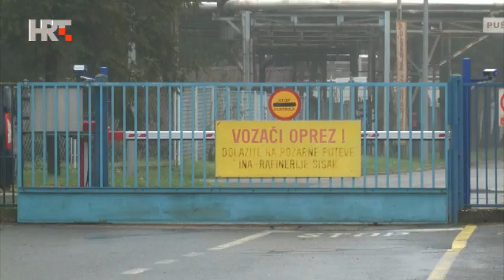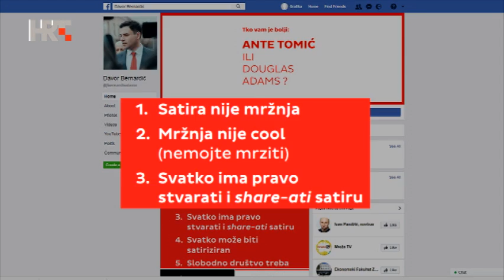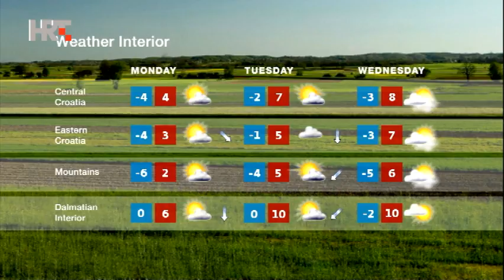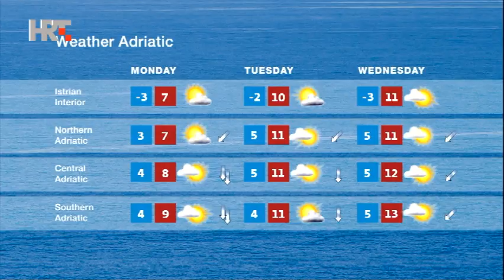NEWS HRT4 20/01/2018 23:00 CET